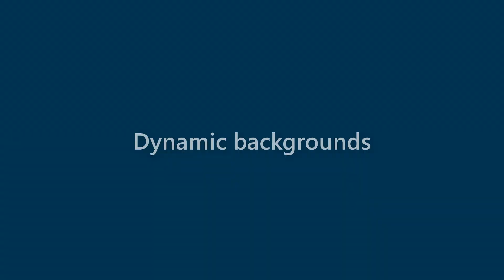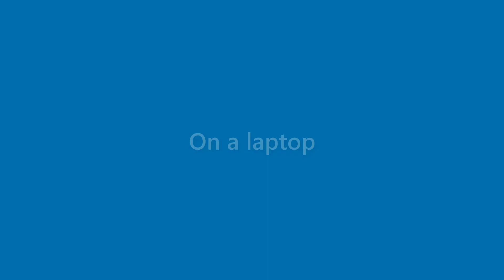August Mcneil - appearance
Name Look - August Mcneil - appearance. In this video we present "August Mcneil" name look and feel in various scenarios.
This video will cover:
How does "August Mcneil" look as a personal letterhead?
How does "August Mcneil" look on a business card?
How does "August Mcneil" look on a computer/laptop screen?
How does "August Mcneil" look with different background colors?
How does "August Mcneil" look with various fonts?